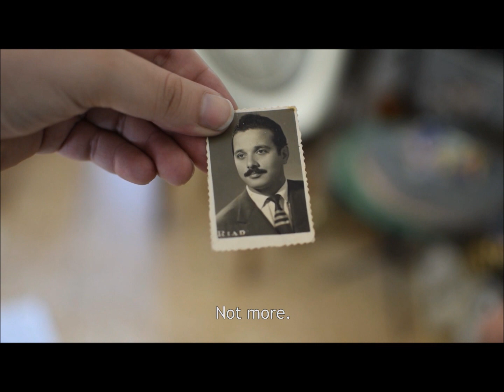World Heart Day 2014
In honor of World Heart Day 2014, ANERA features the story of two couples in love. The husbands both take medicine for their hearts. ANERA delivers this vital AmeriCares-donated medicine to charitable clinics throughout Lebanon.